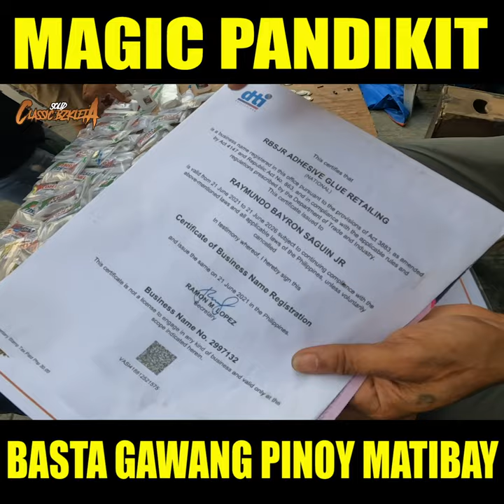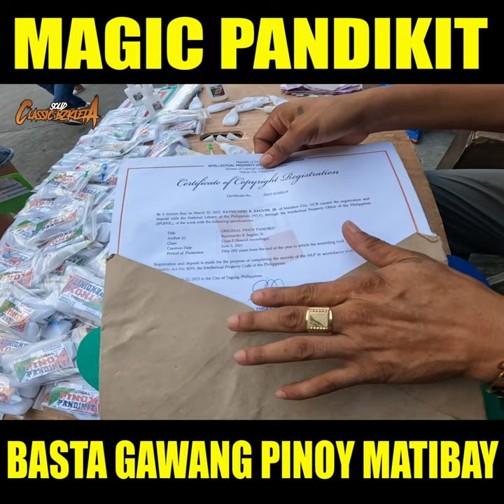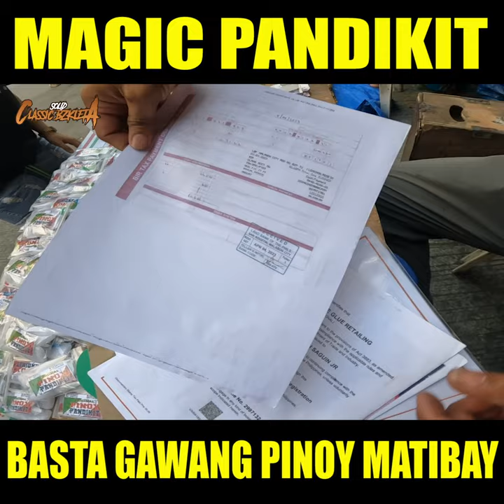KAHIT SI JOWA MO KAKAPIT DITO SA MAGIC PANDIKIT | QUIAPO MANILA...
LOCATION: LOCATION: Evangelista Street, Quiapo, Manila, Metro Manila
MONDAY - SUNDAY 8am to 6pm